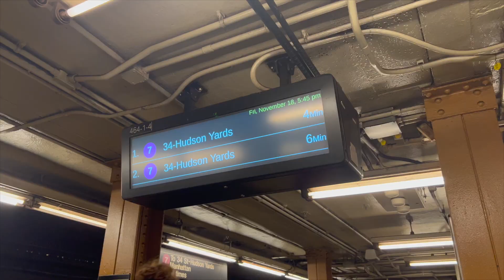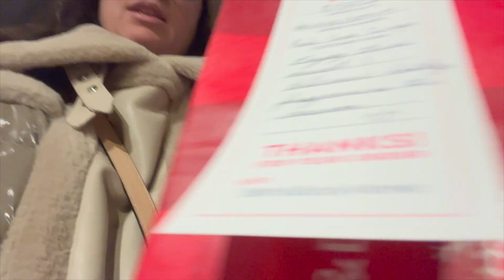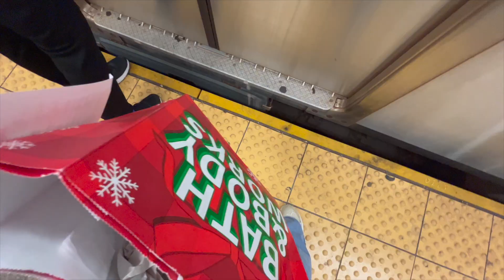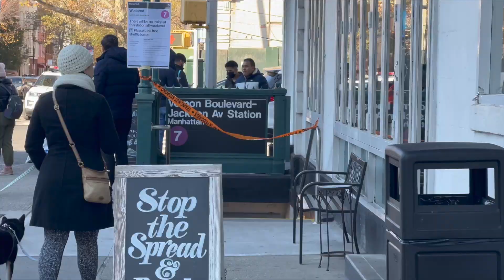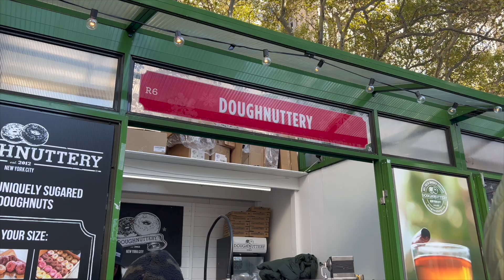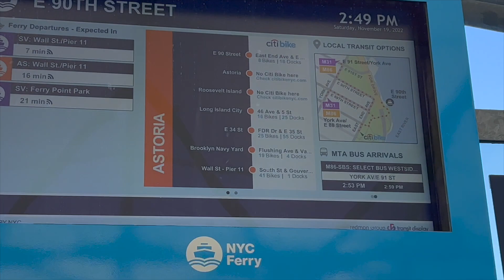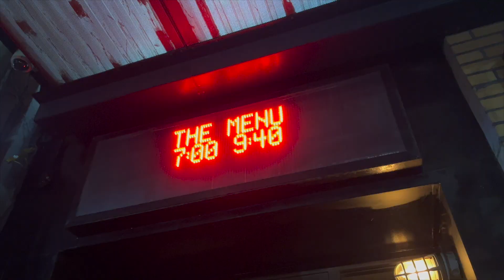*48h* Una buena compra, nuevas amigas y mi antiguo barrio | Paula Sanz